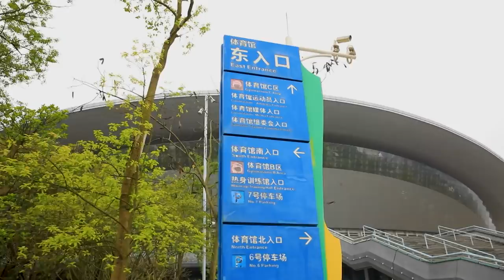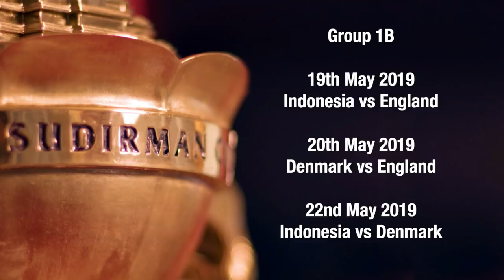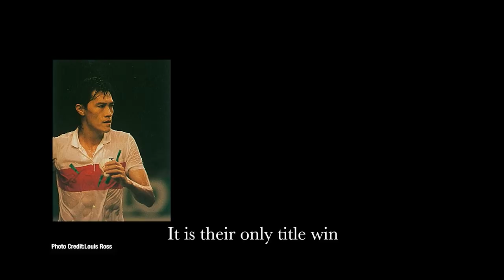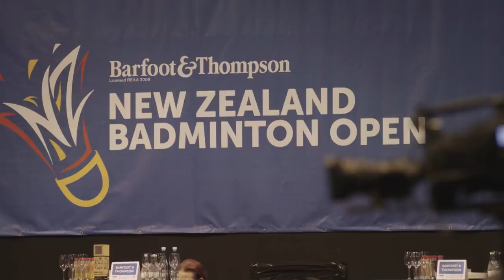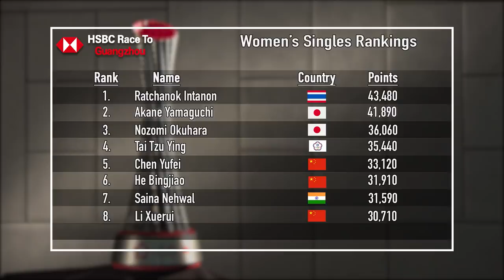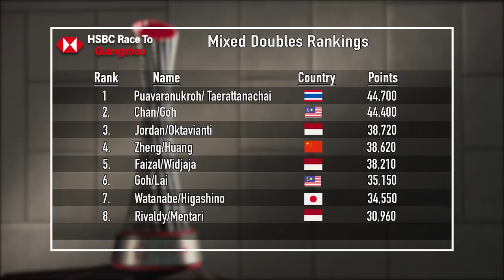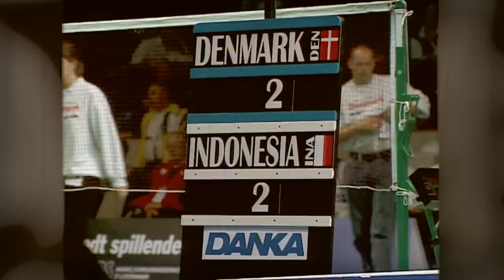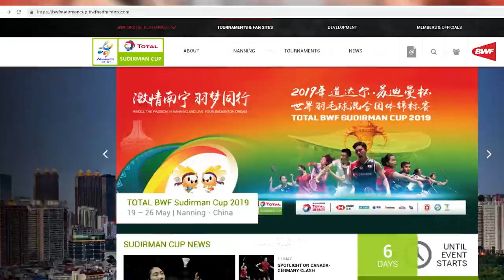Badminton Unlimited 2019 | Episode 279 | BWF 2019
This week on Badminton Unlimited, we have all you need to know about the highly anticipated TOTAL BWF Sudirman Cup 2019 - the team news and form, plus interesting facts and numbers since the championships started in 1989. No stranger to team events, we sit down with Peter Gade as he talked about the future of badminton.